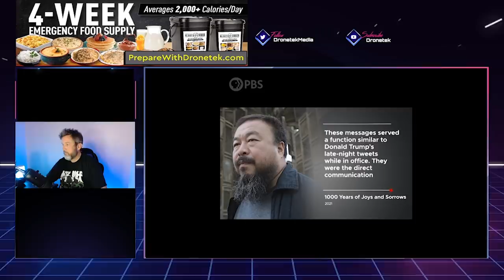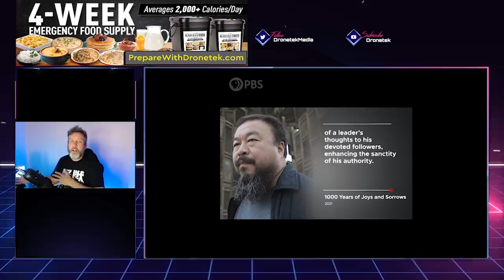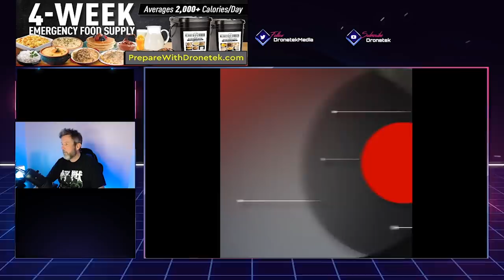OOPS: PBS Reporter Doesnt Get The Response She Expected 😆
➡️ Sources:

"Certainly the United States, with today's condition, you can easily have an authoritarian," says artist and activist Ai Weiwei —
@aiww — who challenged China and became a political prisoner.
 "In many ways, you are already in the authoritarian state. You just don't know it."